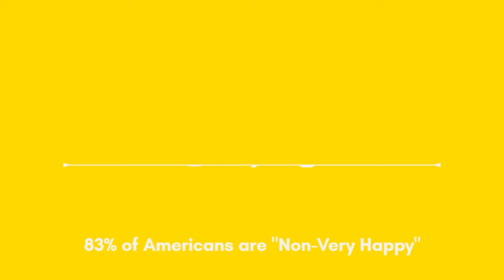Ayahuasca Healing | A Lifesaving Journey with Mee Ok Icaro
How to Be Happier Episode 46

In this profound episode of “How to Be Happier for Entrepreneurs,” we embark on a transformative journey with our extraordinary guest, Mee Ok Icaro. Join us as Mee Ok shares her powerful story of how Ayahuasca, a sacred plant medicine, became her lifeline when conventional medicine fell short. Learn about the profound healing experiences and insights she gained from Ayahuasca, which ultimately led her to a path of wellness and purpose. While we touch upon writing, the heart of this episode explores the incredible healing potential of Ayahuasca, making it a must-listen for anyone seeking holistic well-being and personal growth.

Key takeaways to listen for:
• Transformative power of writing and its role in healing and growth
• Ayahuasca: How it can lead to the path to healing
• The connection between childhood trauma and serious illness
• Why it’s crucial to explore transformative ways for personal growth
• Mee Ok’s multifaceted approach to fostering lasting change

Resources:
• The Myth of Normal by Gabor Maté MD
• The Secret History by Donna Tartt

About Mee Ok Icaro
Mee Ok Icaro is an award-winning literary prose stylist and occasional poet. She is the winner of the inaugural Prufer Poetry Prize, runner-up in the Prairie Schooner Creative Nonfiction Contest, and a finalist for the Scott Merrill Award for poetry and the Annie Dillard Award for Creative Nonfiction. Her writing has appeared, or is forthcoming, in the LA Times, Boston Globe Magazine, Georgia Review, Massachusetts Review, Bennington Review, River Teeth, Michael Pollan’s “Trips Worth Telling” anthology, and elsewhere. She is also featured in [Un]Well on Netflix and is attempting to write a memoir.

• YouTube Channel: Brad Chandler - @unlocklimitlessyou